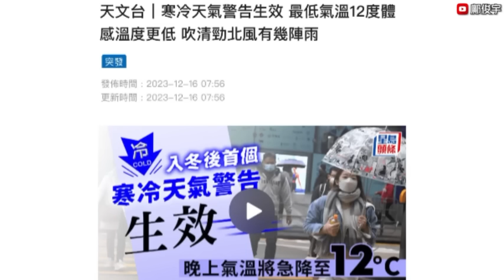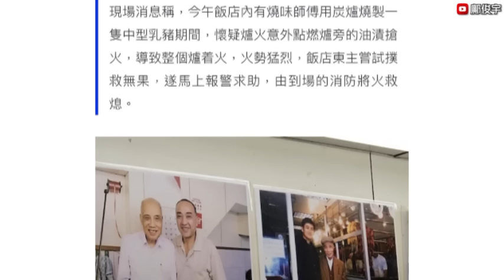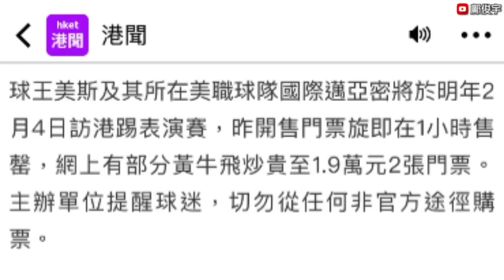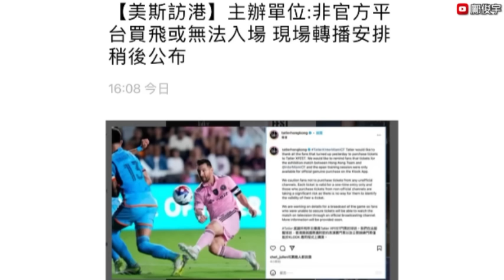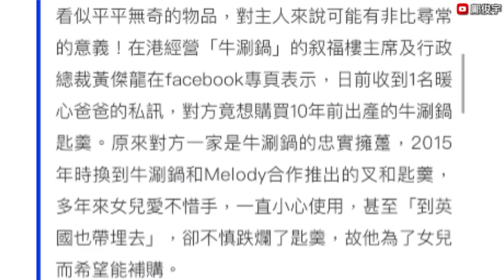天文台發特別提示？小紅書女評價老人司機惹網友反駁？美斯來港黃牛飛拒入場？16-12-2023